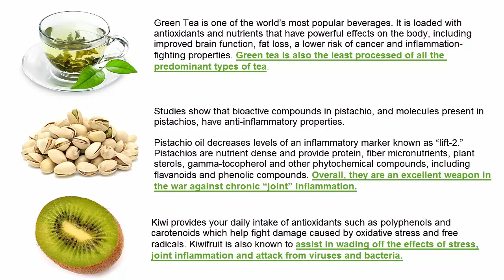Have Arthritis? Try These Joint Pain Remedies - Top 3 Picks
If you suffer from joint pain, knee pain, hip pain etc, these top picked joint pain remedies,will help you ease the pain quickly.

Here’s Just a Sneak Peak at What's Inside

* Learn which 5 “fatty foods” can help protect your heart, lower blood pressure and improve the ease of your breathing.

* Beware of the 3 sinister foods that most of us eat every day, that are keeping our bodies in a constant state of inflammation and pain.

* Discover the 3 types of nuts, to eat every day, that will help fix damaged tissue, have the highest levels of antioxidants and neutralize damaging free radicals in your body.

* The “Big 6″ herbs to have in your kitchen cupboard in order to turn any meal into an inflammation and pain fighting meal in seconds.

* The best kind of cherries to eat in order to get the most vitamins, minerals and antioxidants. Plus they will protect you from cancer, cardiovascular disease, metabolic syndrome and Alzheimer’s.

* Eating trans fats will keep you in a chronic state of pain and inflammation. We will show you 10 yummy and healthy fat rich foods that will help you increase your energy and allow you to move easier.

* Learn the 5 BEST vegetables to have in your salad in order to maximize your anti-cancer agents, vitamin E, vitamin C and illness preventing antioxidants.

* If you have a headache and plan to reach for an Aspirin, STOP. Discover which herbal tea is as effective as Aspirin for pain relief. Pill or tea, the choice is yours.